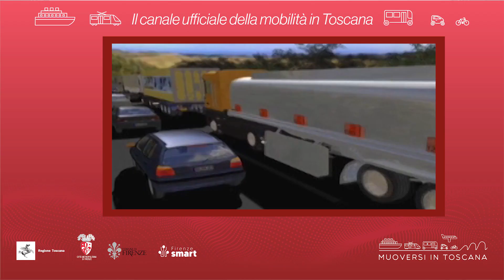Muoversi in Toscana - Edizione delle 13.30 del 12 marzo 2023